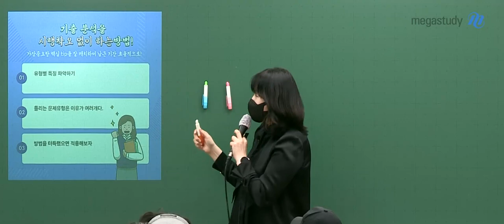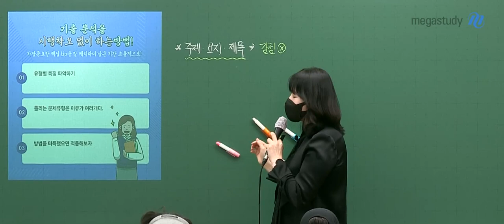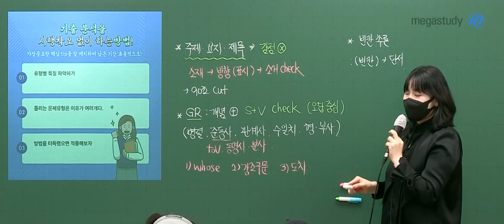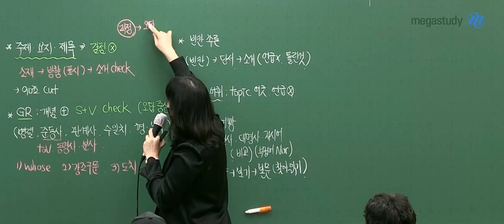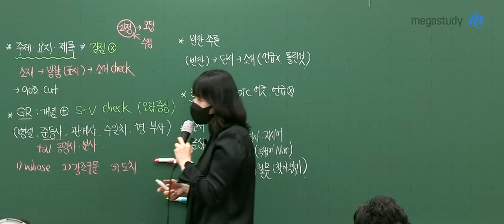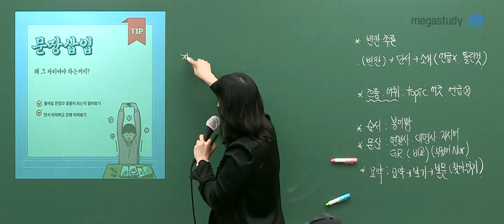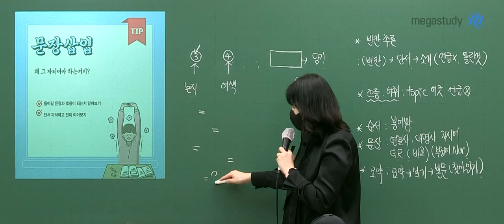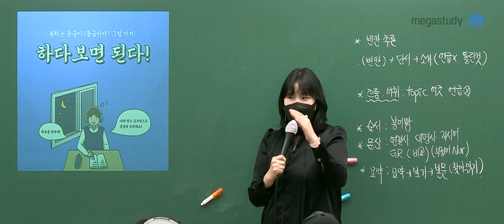[메가스터디] 영어 고수현쌤 - 2024 NEW Go수 500제 모의고사 OT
영어 고수현 선생님의 2024 NEW Go수 500제 모의고사 OT 영상입니다.